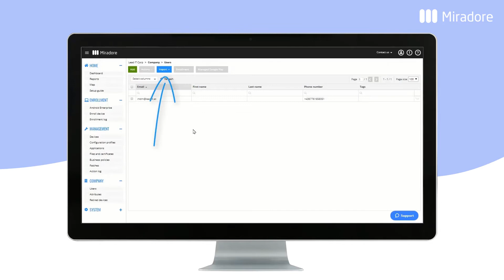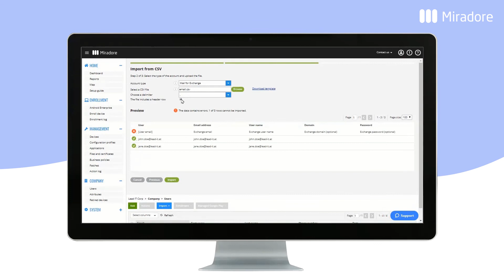Miradore tutorials: How to create users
In this video you'll learn how to create/import device users and how to add their email account information in Miradore.

For more information on creating and importing users check out the Knowledge Base articles below.

Timestamps:

0:00:00 - Intro
0:00:08 - How to create users in Miradore
0:00:33 - Manually add users to Miradore
0:01:16 - Import multiple users to Miradore
0:02:00 - Endcard screen